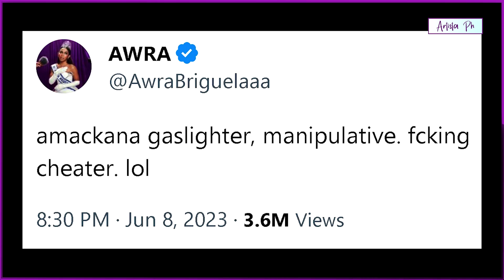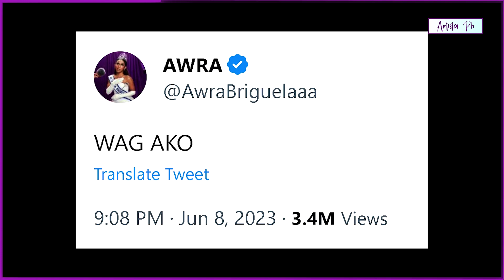AWRA BRIGUELA: ‘TIGAS NG PES PARANG ROCK’, PATAMA BA KAY RICCI RIVERO?